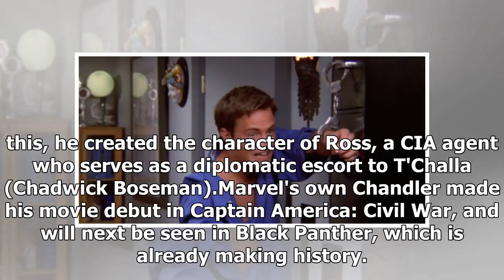Chandler from friends randomly inspired the creation of this character MCU